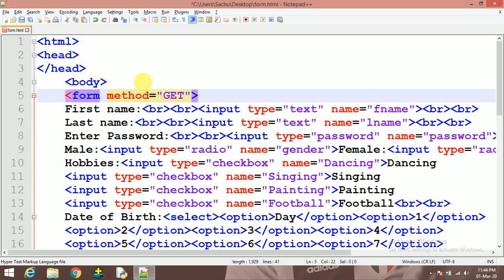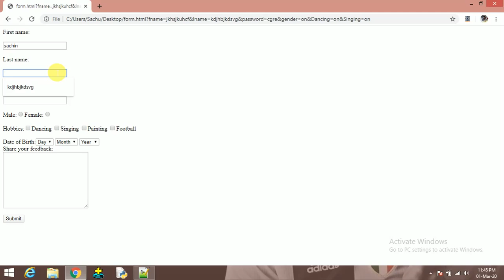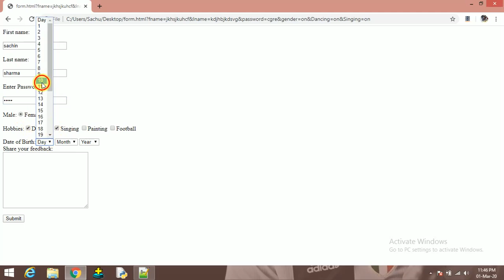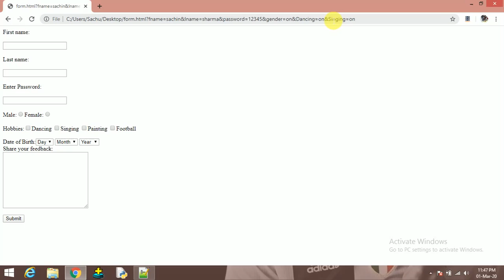39:-GET method in html in hindi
Hlo friends in this video i will discuss about the GET method in html in hindi